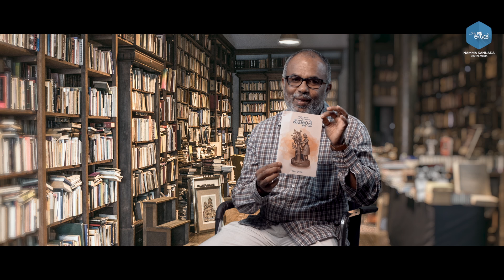Odiddu Ansiddu | Book : Piplantri - Shivaram Pailuru | Namma Kannada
ಲೇಖಕರ ಪರಿಚಯ: ಶಿವರಾಂ ಪೈಲೂರು

ಊರು ದಕ್ಷಿಣ ಕನ್ನಡ ಜಿಲ್ಲೆಯ ಚೊಕ್ಕಾಡಿ. ಕೃಷಿ ಕುಟುಂಬ. ಪತ್ರಿಕೋದ್ಯಮದಲ್ಲಿ ಎಂ.ಎ., ಕೃಷಿ ಸಂವಹನದಲ್ಲಿ ಡಾಕ್ಟರೇಟ್. 1988ರಲ್ಲಿ ಮಣಿಪಾಲದ `ತರಂಗ' ವಾರಪತ್ರಿಕೆಯಲ್ಲಿ ಉಪಸಂಪಾದಕನಾಗಿ ಪತ್ರಿಕೋದ್ಯಮ ಪ್ರವೇಶ. ಬಳಿಕ ಕೊಚ್ಚಿನ್‍ನ ಸಂಬಾರ ಮಂಡಳಿಯಲ್ಲಿ ಉದ್ಯೋಗ. `ಸ್ಪೈಸ್ ಇಂಡಿಯಾ' ಕನ್ನಡ ಮಾಸಪತ್ರಿಕೆಯ ಸಂಪಾದಕತ್ವ.
1991ರಲ್ಲಿ ಕೇಂದ್ರ ಸರ್ಕಾರದ ಭಾರತೀಯ ಸಮಾಚಾರ ಸೇವೆಗೆ ಸೇರ್ಪಡೆ. ಕ್ಷೇತ್ರ ಪ್ರಚಾರ ನಿರ್ದೇಶನಾಲಯ, ಆಕಾಶವಾಣಿ, ದೂರದರ್ಶನದ ವಿವಿಧ ಹುದ್ದೆಗಳಲ್ಲಿ ಮಂಗಳೂರು, ಧಾರವಾಡ, ದೆಹಲಿ ಮತ್ತು ಬೆಂಗಳೂರಿನಲ್ಲಿ ಸೇವೆ. ಪರಿಸರ ವರದಿಗಾರಿಕೆ ಕುರಿತು ದಿ ನೆದರ್ಲೆಂಡ್ಸ್‍ನಲ್ಲಿ ತರಬೇತಿ. ರಾಷ್ಟ್ರಪತಿಯವರ ಚೈನಾ ಪ್ರವಾಸದ ವೇಳೆ ಮಾಧ್ಯಮ ತಂಡದಲ್ಲಿ ಭಾಗಿ.

ಪುಟಗಳು: 40
ಮುದ್ರಣ: ಅಕ್ಟೋಬರ್ 2019
ಬೆಲೆ: ರೂ.40
ಪ್ರಕಾಶನ: ಕೃಷಿ ಮಾಧ್ಯಮ ಕೇಂದ್ರ

Shivaram Pailoor

Born in an agricultural family in Chokkady, Sullia Taluk, Dakshina Kannada District, Karnataka, he did his PhD in Agricultural Communication from Mysore University.

After a stint with the Spices Board in Ernakulam, he joined Indian Information Service and worked in different media units including Directorate of Field Publicity, AIR and Doordarshan. He took voluntary retirement in December 2017 to pursue his interests in agriculture and writing.

He along with like-minded friends launched Centre for Agricultural Media in 2000 with objective to shed light on best practices in rural areas and train people in farm and rural journalism.